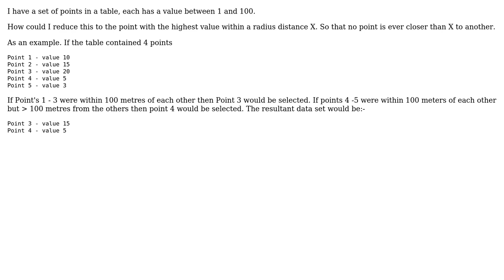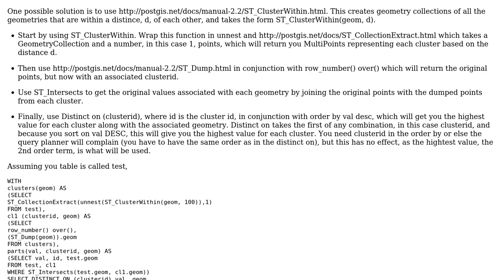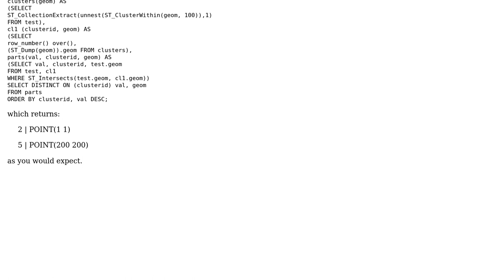GIS: Select points based on value and proximity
With thanks & praise to God, and with thanks to the many people who have made this project possible! | Content (except music & images) licensed under CC BY-SA | Music | Images & others | With thanks to user underdark user John Powell user CF-GISRAW and the Stack Exchange Network Trademarks are property of their respective owners. You are responsible for your own actions.